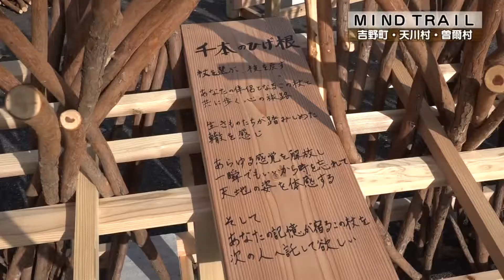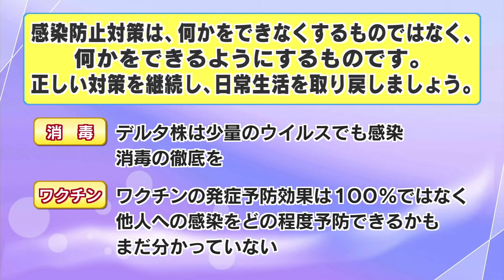【2021年10月10日(日曜日） ニュース番組「県政フラッシュ」】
"（ニュース）
・奥大和地域をめぐり、自然に包まれながらアート作品を鑑賞・体験する
　ＭＩＮＤ ＴＲＡＩＬが始まりました。
・宇陀市のうだ・アニマルパークで、大学生が提案した新メニューの
　試食会が開かれました。
（お知らせ）
・違反建築防止週間
・新型コロナウイルス感染の収束に向けてご協力ください